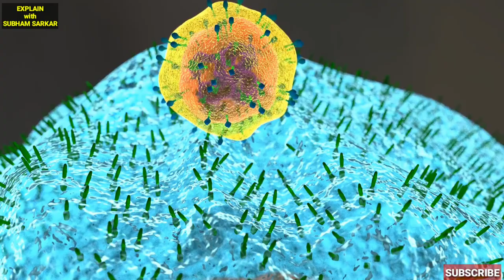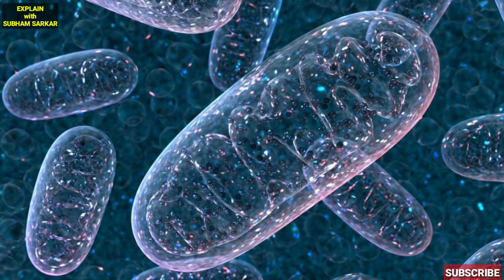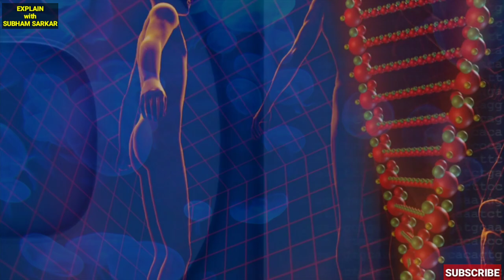No Need Oxygen For Life | First Ever Animal | Amazing Animals in The Earth | Bomgo Onusondhan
Scientists have just discovered that a jellyfish-like parasite doesn't have a mitochondrial genome - the first multicellular organism known to have this absence. That means it doesn't breathe; in fact, it lives its life completely free of oxygen dependency.
This video documentary is all about explanation of how it happens! So watch this till end.

The research has been published in PNAS.

NB: "Explain With Subham Sarkar" is now "Bongo Onusondhan বঙ্গ অনুসন্ধান"

© Bongo Onusondhan বঙ্গ অনুসন্ধান